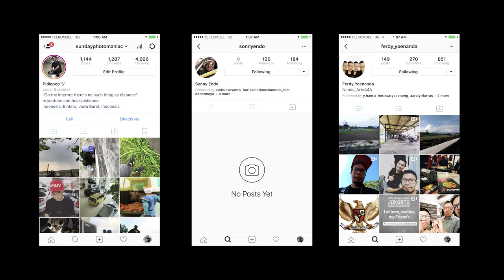KAMPANG VLOG Respect and V8 Kick In Yoooo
Kali ini kampang vlog ngajak teman lama yang sangat luar biasa, langsung aja cyn.. cuss.

Ending Sound:
Elektronomia - Summersong 2016

Gear :

3.4 GHz Intel Core i5
32 GB 1600 MHz DDR3
NVIDIA GeForce GTX 775M 2048 MB
Freya DragonWar
Magic Wigs Keyboard
Rajfoo Mouse